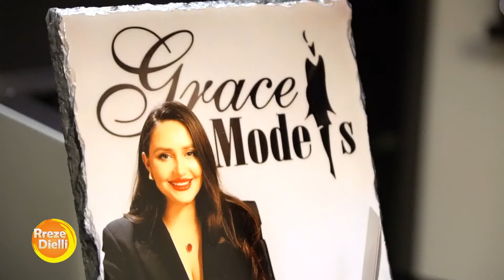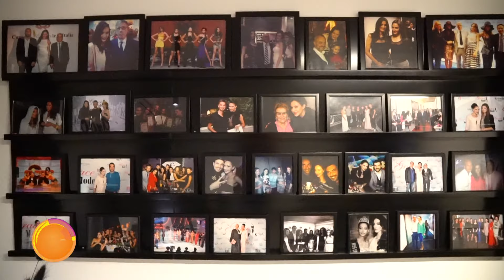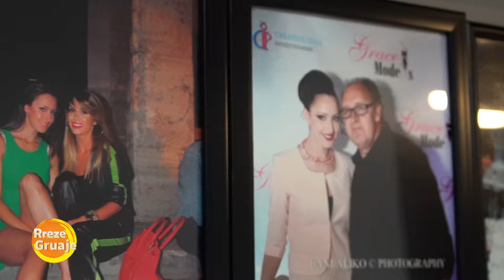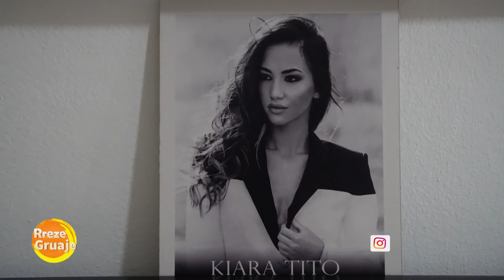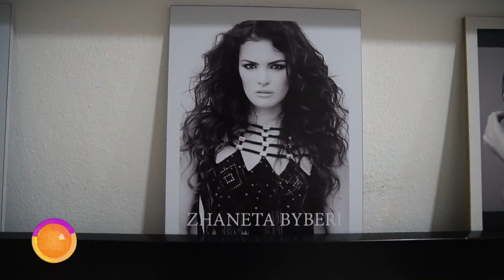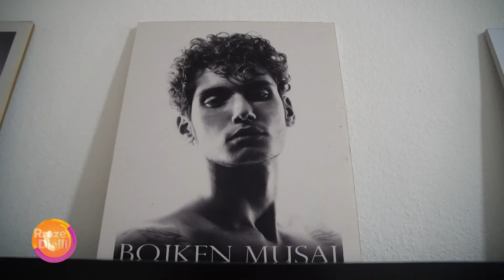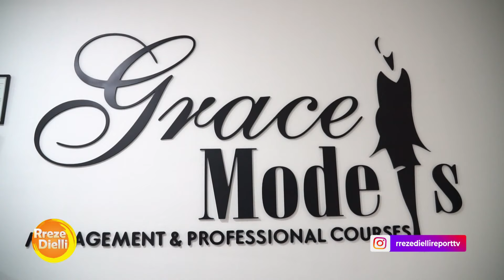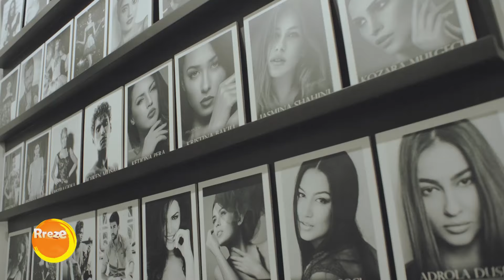Rreze Dielli-Dikur modele, sot biznesmene e suksesshme, Greiss Petroviç rrëfen rrugëtimin e saj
Krijoi agjensinë e parë të modelingut në Shqipëri, Greiss Petroviç rrëfen rrugëtimin e saj në biznes dhe ambiciet e rradhës.